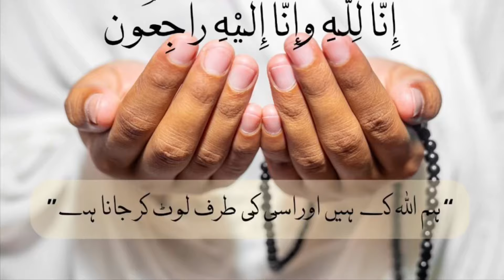Dua for Haji Abdul Rehman ( Shatarkiel) at the PPA